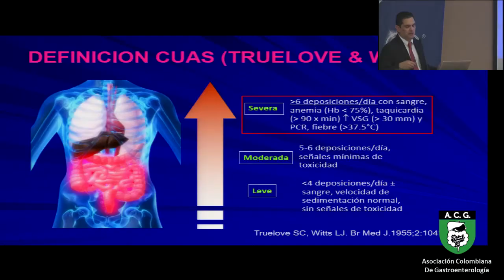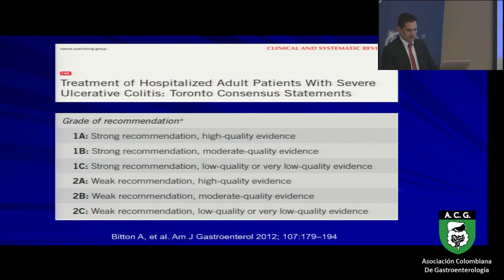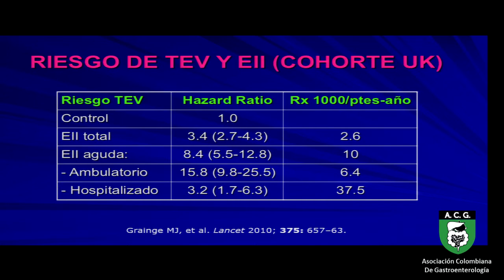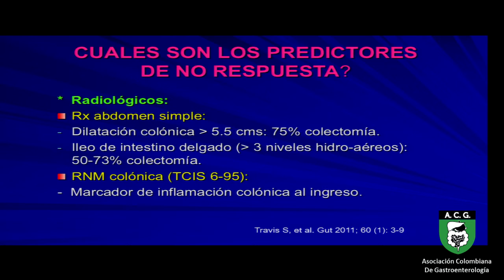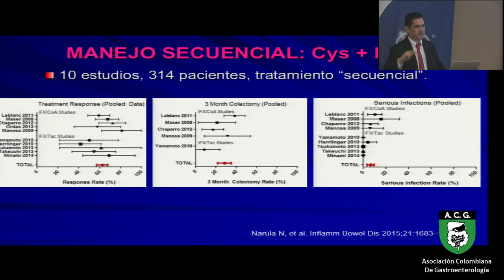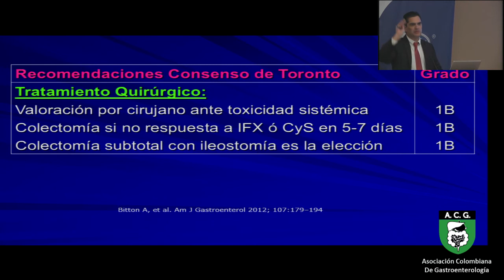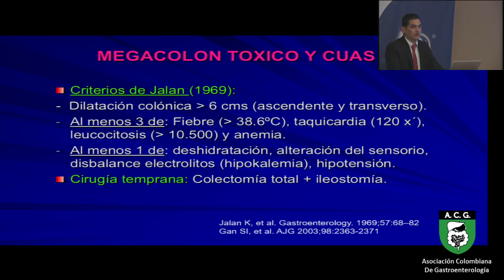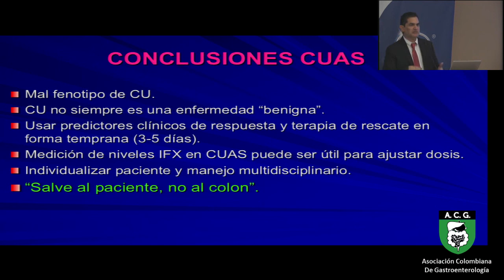Dr Fabian Juliao Baños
Desafíos Clínicos en Gastroenterología: Colitis Aguda Severa
Medellín - Colombia | Jueves 23 de Febrero de 2017 |